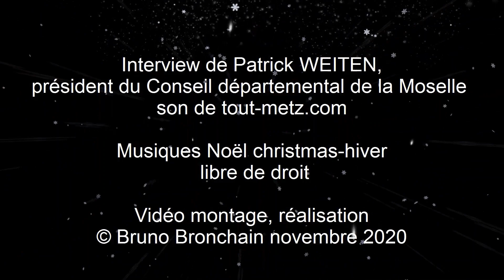Le Sentier des Lanternes 2020 à Metz - Noёls de Moselle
Lancement des Noёls de Moselle 2020 avec le SentierdesLanternes, Square Boufflers, à l’arrière du Palais de Justice de Metz.
Le 1er décembre les visites virtuelles et interactives du Sentiers des Lanternes 2020.Toutes nos animations en numérique sur le
Interview de Patrick WEITEN, président du Conseil départemental
départemental de la Moselle
Musique Noël christmas-hiver libre de droit